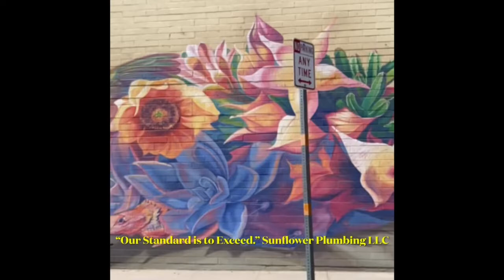Plumbers near Yuma